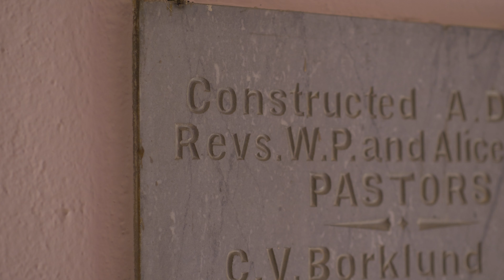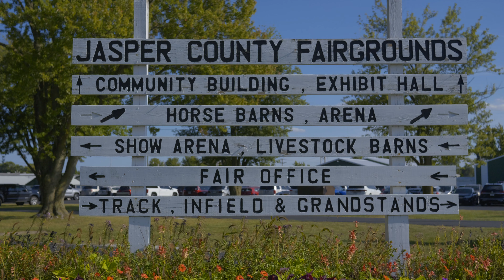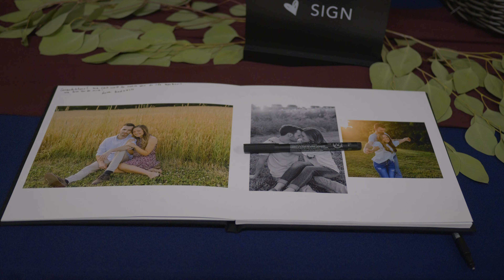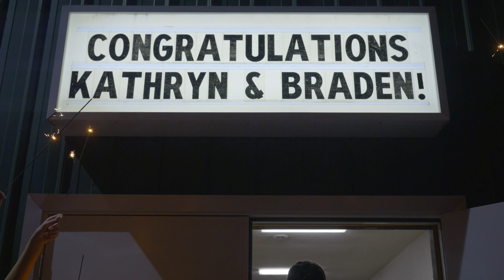Kathryn + Braden | Brook United Methodist Church Wedding | Brook, Indiana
This wedding was filmed on September 14, 2024.
Music licensed through SoundStripe & Fyrfly.